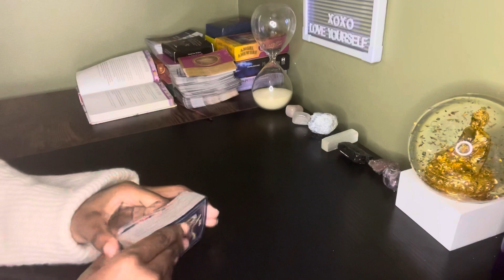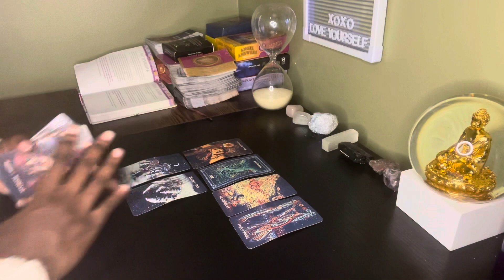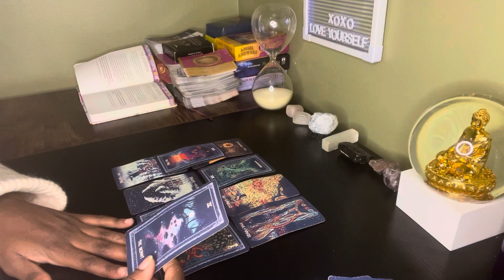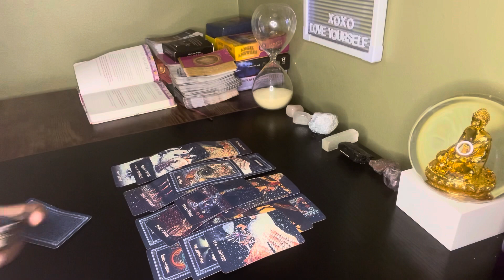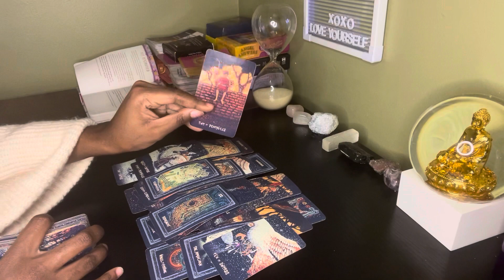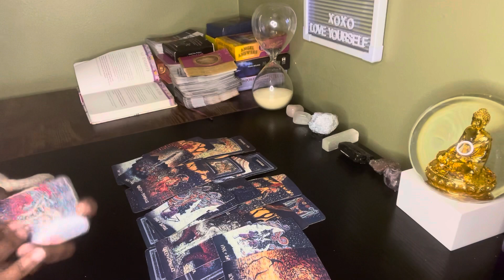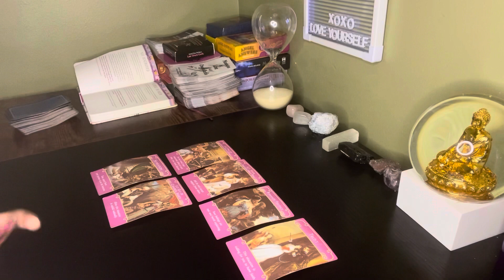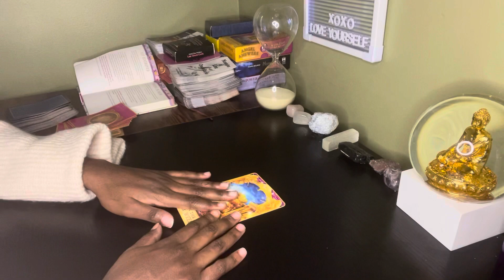Scorpio♏️ They last relationship didn’t work, in debt they’re going to bring their problems to u